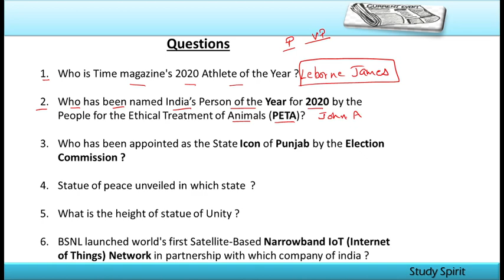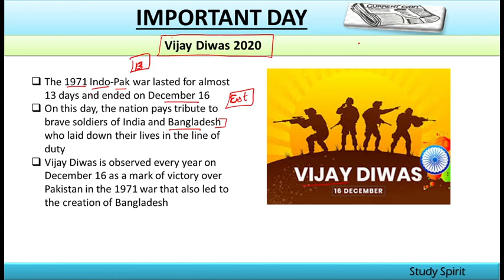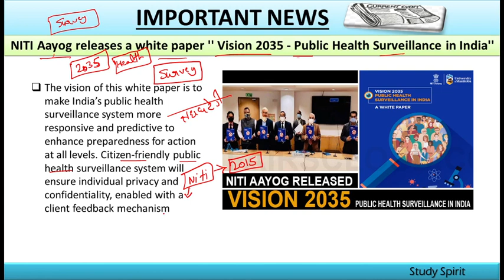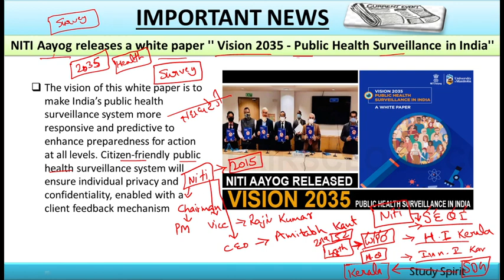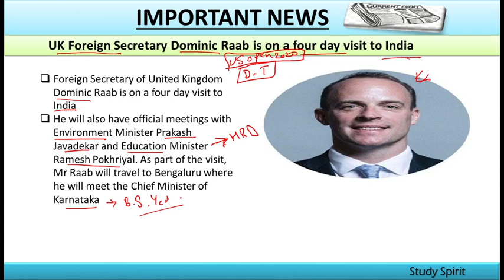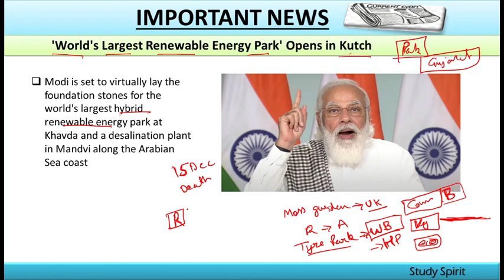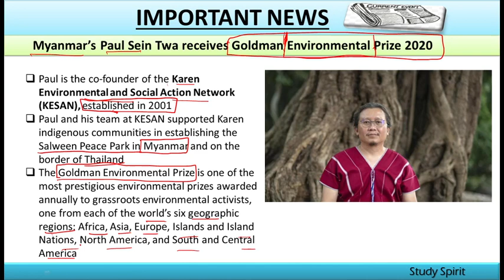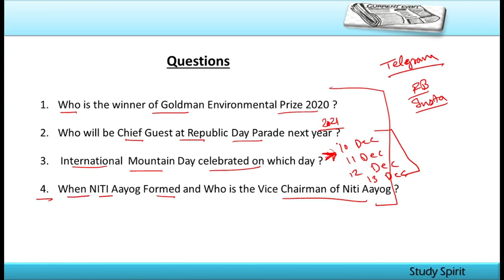16 December 2020 Current Affairs in Punjabi| Punjab Current Affairs 2020| Today Current Affairs 2020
PIB, AIR , THE HINDU NEWS IN PUNJABI | DAILY CURRENT AFFAIRS IN PUNJABI | For all Punjab Government jobs |

Vedio covers :
- Latest Punjab Current Affairs 2020
- October Month current Affairs
- ppsc Current Affairs in punjabi
- 2020 current affairs in punjabi
- Punjab current Events 2020
- General Knowledge For all Exams of Punjab
- Punjab g.k
- Current Affairs in detail
-  2020 current Affairs
StudySpirit CurrentAffairs2020PIB, AIR , THE HINDU NEWS IN PUNJABI | DAILY CURRENT AFFAIRS IN PUNJABI | For all Punjab Government jobs

Vedio covers :
- 2020 current affairs in punjabi